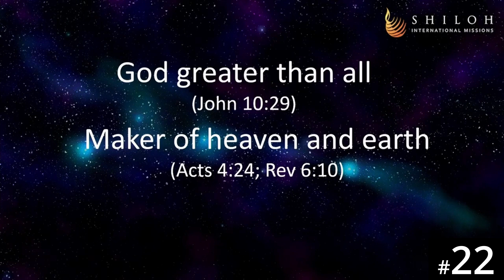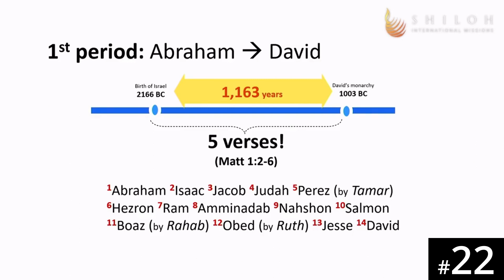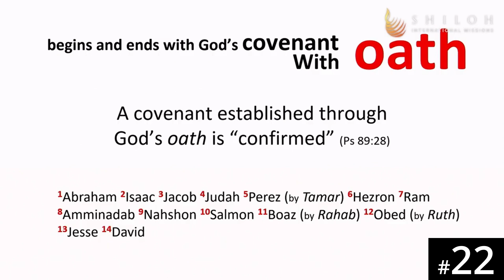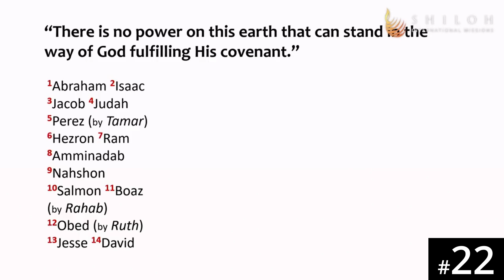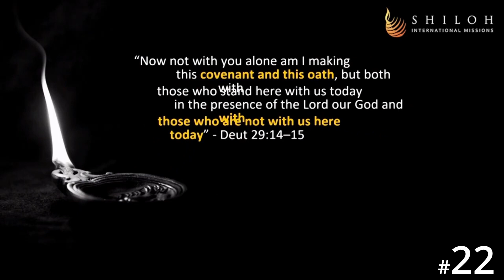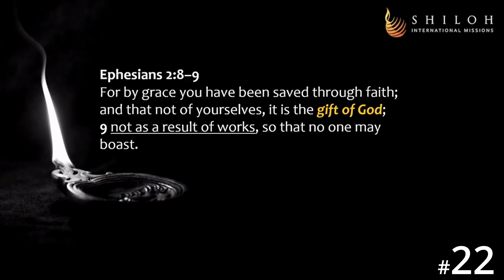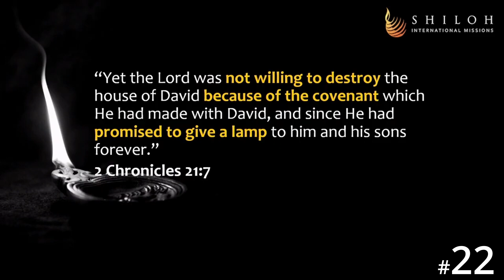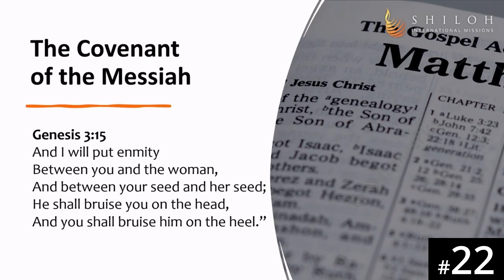[Mamprulli] HORA120 Lecture 22